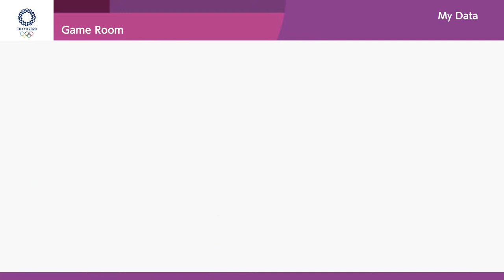Mario & Sonic at Tokyo 2020 : Gameplay (Bullet train blast, Shibuya Scramble Search)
00:00 - Title
00:10 - Bullet Train Blast(Game Room) at Tokyo Station  @ Sonic
03:01 - Shibuya Scramble Search(Game Room) at Shibuya Scramble Crossing @ Lugi